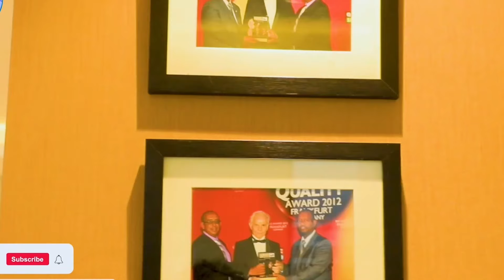ያልጠበኩት ግብዣ ከ….